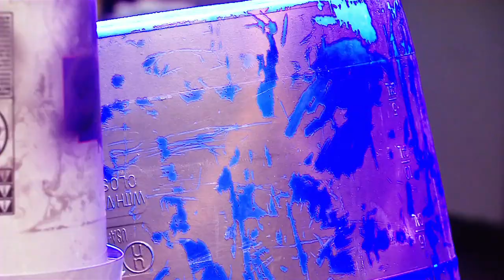Short Street Beat Documentary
Get a peek behind the scenes of Street Beat's theatrical show on tour.